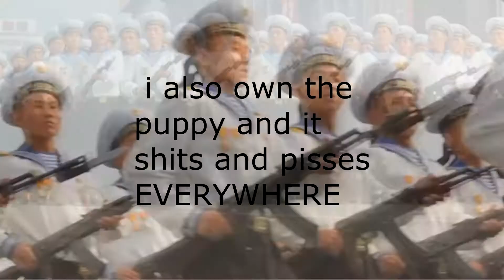psa no 2